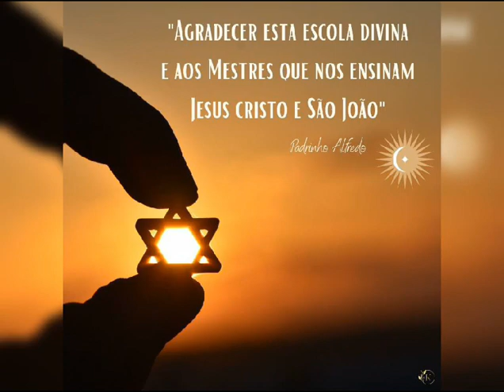Peña Cielo Barbastro...